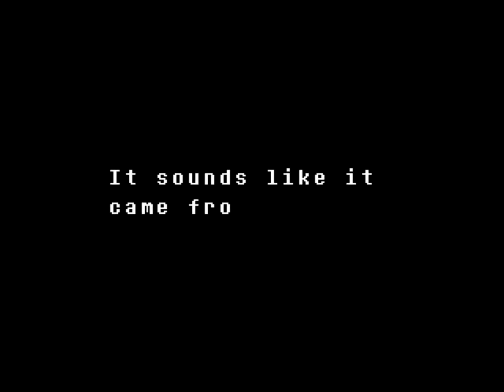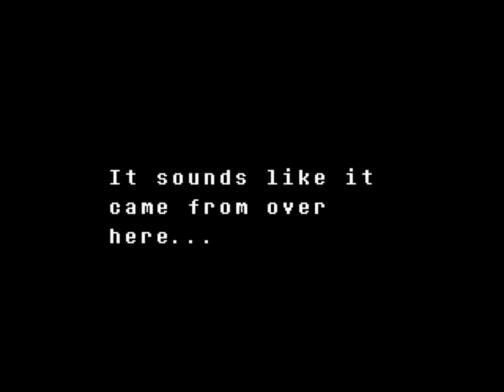Dodging Undyne - ZandZ play Undertale #17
I wonder if Hayao Miyazaki is watching and getting ready to sue us.

Special Thanks:
- Kuper
- Rocket

Outro Art done by the ever wonderful Heifer!